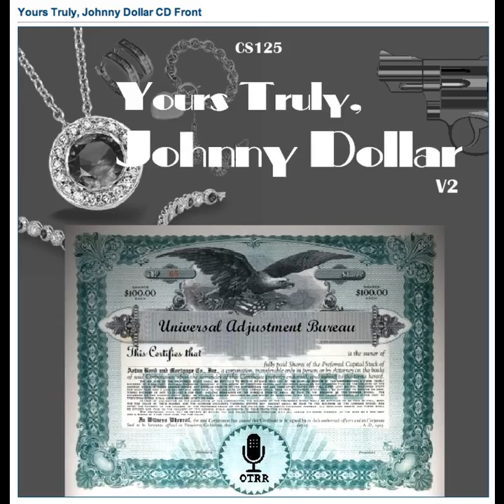Yours Truly, Johnny Dollar - 560427 380 The Lonely Hearts Matter - Ep 5